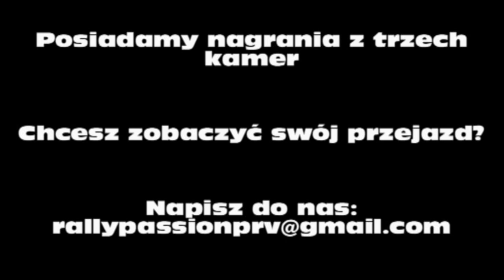Walimska Wiosna 2013 - Highlights by RallyPassionTV